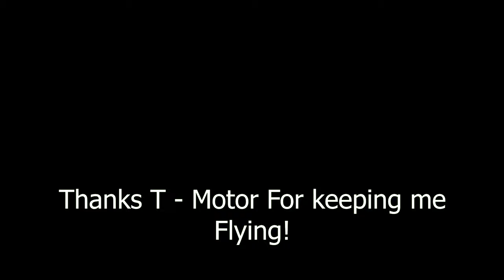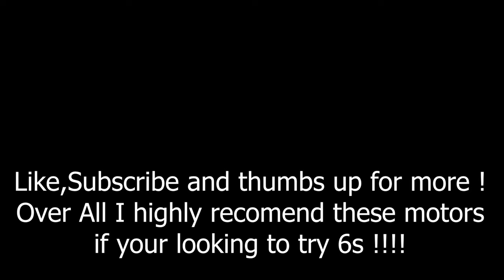T-motor "Pacer" 2207.5 1750 KV - 6s - Motor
Thanks T-Motor for keeping me in the air with the best motors These Pacer 6s Motors are very nice and smooth with alot of power and lowed end punch i highly recommend oh i flew them on 4s it like having no balls but you could still fly ! and i cant remember the last time i burnt up a motor from them its been so long !
Build :
6s CHNL 1100 Mah
Project 399 : Super G 5 inch
T-motor pacer 1750 kv 2207.5
Johnny fpv RunCam
Tbs Pro 32 1w
Triumph Pro Antenna
OLD A$$ F1 Fc
Hobby Wing 60 amp 6s Esc AIO
GoPro Hero 8